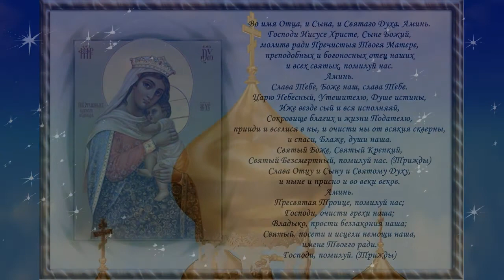Молитвы Святых об исцелении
✅Регистрируйся по ссылке:
✅Выводи средства